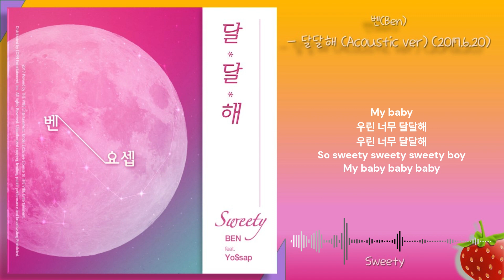벤(Ben) - 달달해(Acoustic ver.)(Sweety)(2017.6.20.)-가사(Lyrics)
Baby U U U
아름다워 오색 빛깔 물감들처럼
널 그려 in the air in the air
Love U U U
넌 내 맘 속에 스며드는 걸
Love U 내 삶의 이유
새하얀 캔버스 위에 너와 나
우리 둘의 사랑 얘길 그려봐
내 작은 액자 속에 너와 나
아름다운 우리 둘의 미래를 그려봐
Baby 너무 달달해
우린 너무 달달해
So sweety sweety sweety girl
My baby baby baby
내겐 완전 소중해
완전 너만 사랑해
My lovely lovely lovely girl
너무 달달해 My babe
아름다워 일곱 색깔 무지개처럼
계속 보고싶어
곁에 있어줘 just stay stay
새하얀 오선지 위에 너와 나
우리 둘의 사랑 노랠 불러봐
새하얀 건반 위에 너와 나
달콤한 우리 둘의 소릴 들어봐
Baby 너무 달달해
우린 너무 달달해
So sweety sweety sweety boy
내겐 완전 소중해
완전 너만 사랑해
My lovely lovely lovely boy
우린 달달해 우린 달달해
바래지 않는 Color 넌 나의 네잎 Clover
영원한 나의 Lover 시들지 않는 Flower
우린 너무 달달해
우린 너무 달달해
내겐 완전 소중해
완전 너만 사랑해
우린 달달해
우린 달달해
우린 달달해
우린 달달해
우린 달달해
우린 달달해
우린 달달해